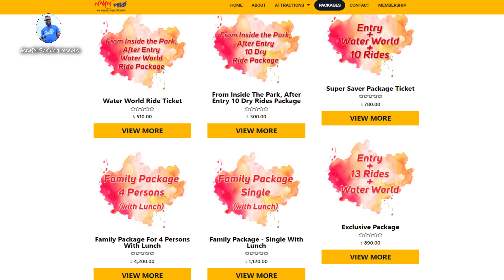Nandon Park | Water Park নন্দন পার্কে একদিন Nandan Park exciting rides 2022 Moon Racer Amazing View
নন্দন পার্ক বর্তমানে ঢাকার অদূরে একটি অন্যতম বিনোদন কেন্দ্র। স্থলে এবং জলে নানান রকমের আনন্দপূর্ণ রাইডে ভরা নন্দন পার্ক। পরিবার বা বন্ধুমহলের সাথে কিছু আনন্দঘন মুহূর্ত কাটানোর জন্য চলে আসতে পারেন নন্দন পার্কে। এছাড়াও এখানে রয়েছে পিকনিক স্পট। কোনো প্রতিষ্ঠান থেকে পিকনিকে আসার জন্যও এটি হতে পারে একটি অন্যতম স্থান। এখানের রাইডগুলো সকল বয়সের মানুষের কাছেই উপভোগ্য।

Package Fee Details:
Entry + Two Rides Complimentary (Fun Game & Paddle Boat) - 350 Taka
Entry + 10 Rides Of Dry Park - 540 Taka
Entry + All Rides (Water World) - 660 Taka
Super Saver Package - 780 Taka
From Inside The Park, After Entry
10 Dry Rides Package - 300 Taka
Water World Rides Package - 510 Taka
Family Package (Single With Lunch) - 1120 Taka
Exclusive Package - 890 Taka
Family Package (4 Persons With Lunch) - 4200 Taka